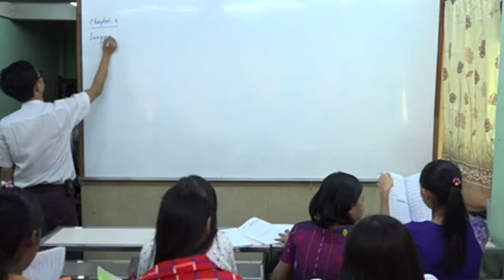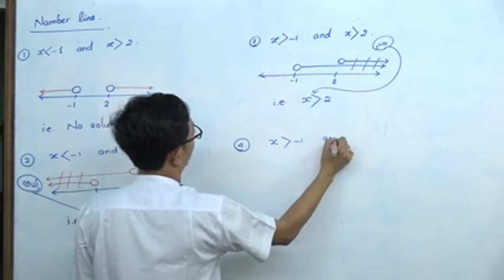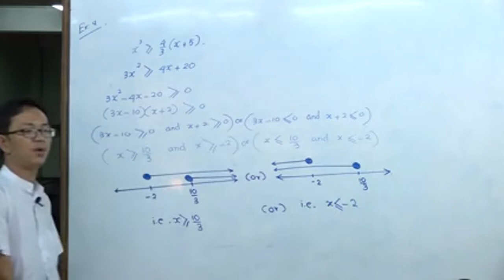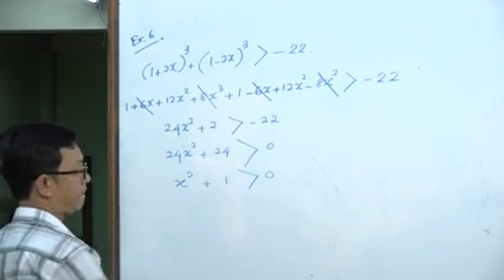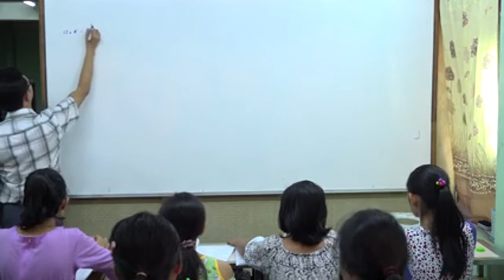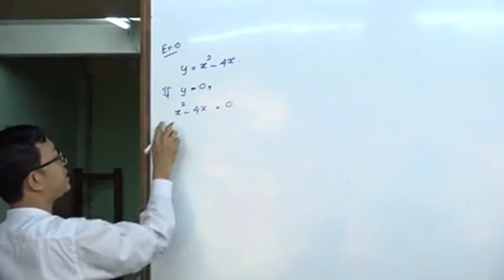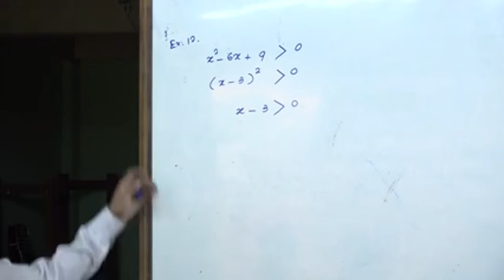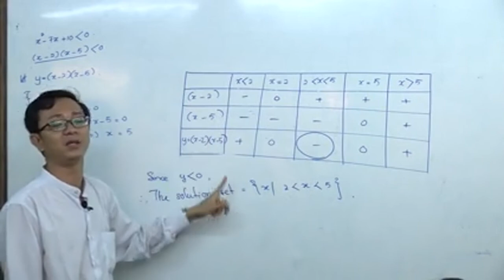Chapter 4 - Inequations - Myanmar Grade 11 - Mathematics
- Yar Pyae - Myanmar Grade 11 Maths - Chapter 4 - Inequations - online lecture
- ရာပြည့် မြန်မာ တက္ကသိုလ်ဝင်တန်း သင်္ချာ အခန်း (၄)
- Sayar U Kyaw Zeya Aye